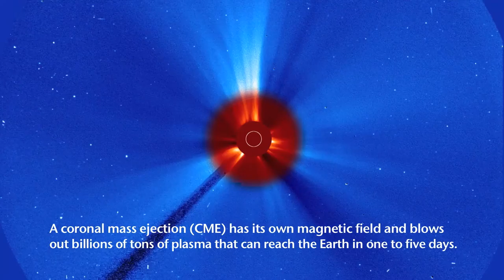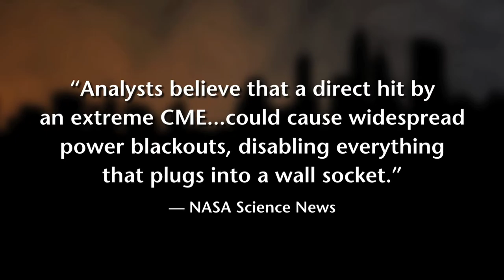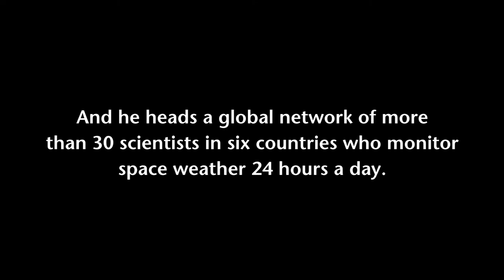Dr. Haimin Wang, NJIT Distinguished Professor of Physics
Tracking solar storms and space weather to protect planet Earth